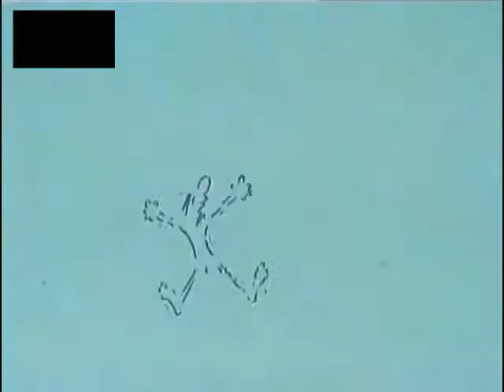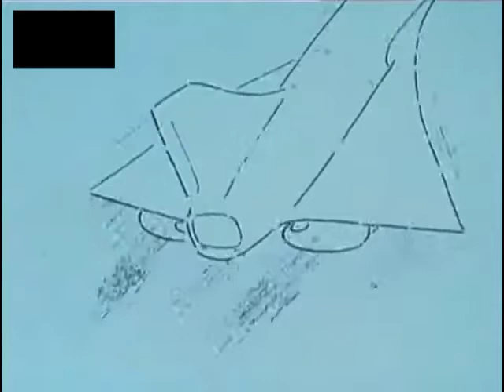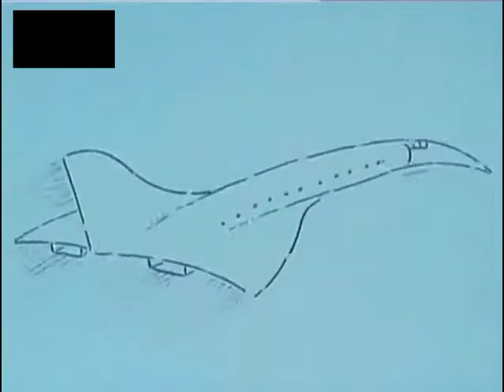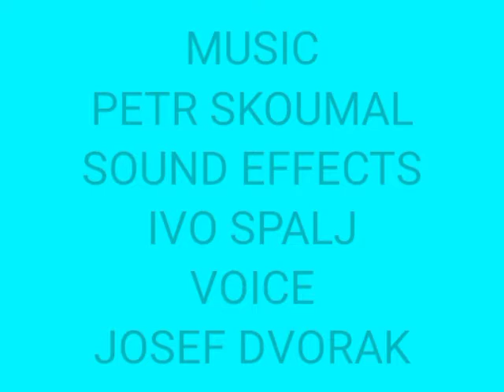Computerland - Vladimir Jiranek/Ivo Hejcman (1987)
A tribute to Jiranek who died 10 years from now.
Here is the film, Computerland done by Vladimir Jiranek and Ivo Hejcman.
Copyrighted to Ateliery Bonton Zlin (@BontonKids ).